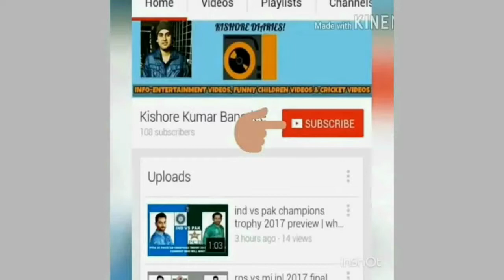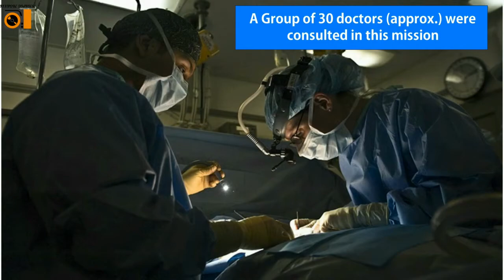Story of Jaga and Kalia| Jaga & Kalia conjoined twins from Odisha| 1st successful operation in India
Story of Jaga and Kalia| Jaga & Kalia conjoined twins from Odisha| 1st successful operation in India: FACTS

Jaga & Kalia are 28 months old (approx.) conjoined twins joined by head. They were born in Kandhamal District, Odisha. As Jaga and Kalia were conjoined by head, they were facing a lot of problem in performing day to day activities.

With the blessings of Lord Jagganath & prayers from various people from Odisha, they went for an operation to separate their heads. The operation was performed in AIIMS, New Delhi. Before the operation took place Jaga and Kalia were under the observation of doctors for 2-3 months as they had to perform the operation procedure in various phases.

On 25th Oct, 2017 Jaga and Kalia went for the operation which ran for more than 16 hours (approx.) & with the supervision of 30 doctors (all from India), the doctors were able to separate the conjoined twins Jaga and Kalia. This is the first successful conjoined twin operation in India as previously there were two such similar cases where the children were joined from head but the doctors could not succeed & eventually the children died.

So, this is a moment to salute our Indian doctors who achieved such heights & could bring colour to the life of Jaga and Kalia. Both of them are in healthy condition.

Story of Jaga and Kalia| Jaga & Kalia conjoined twins from Odisha| 1st successful operation in India: Video Highlights